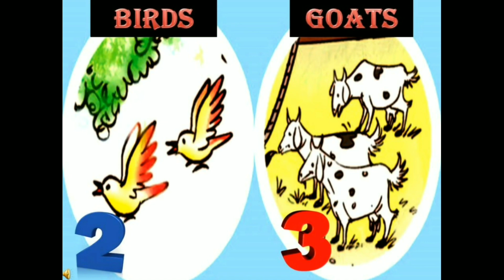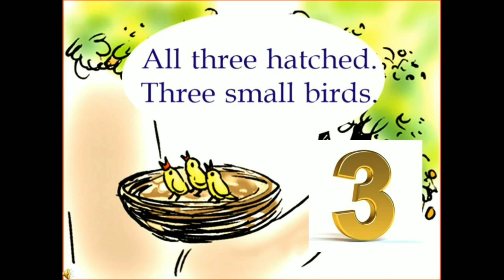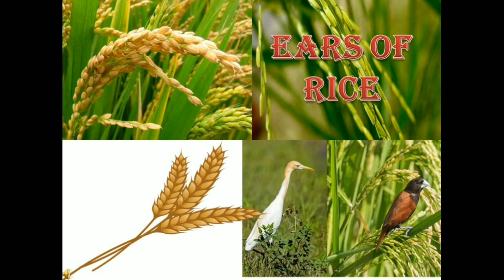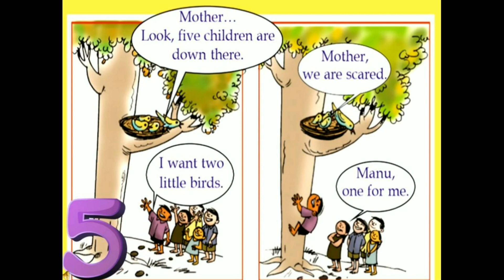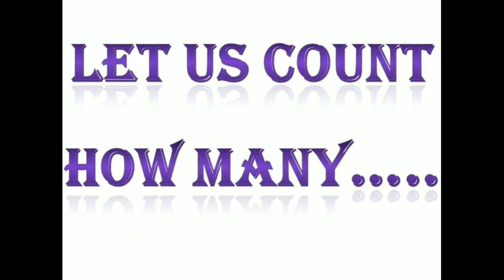UNIT 2 Manu's Mischief class 1 SCERT Maths english medium part 2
1st std maths unit 2 manu's mischief scert part 2.
The lesson is about counting.
Well explained.